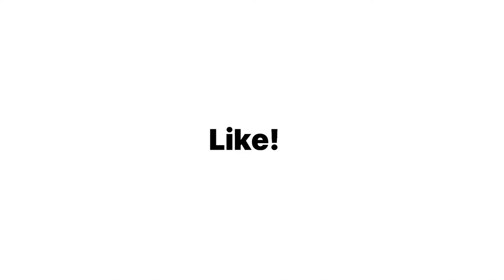HOW I LOST SO MUCH WEIGHT!! | First YouTube Video!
My first YouTube video! In this video I go in depth on how to lose weight and  how I did it. I gave some tips so the best way to go about your fitness journey. There are information on what I wish I would’ve known when I started.